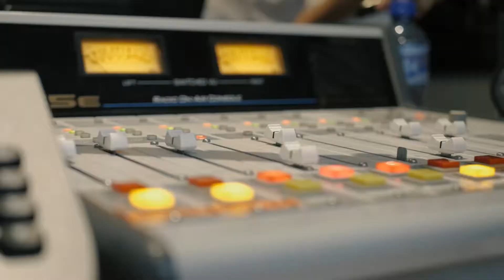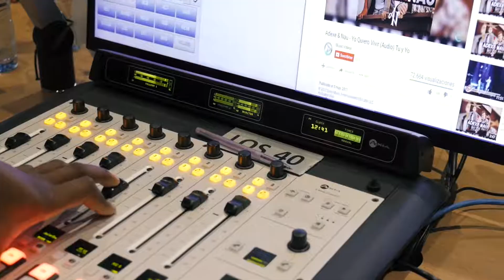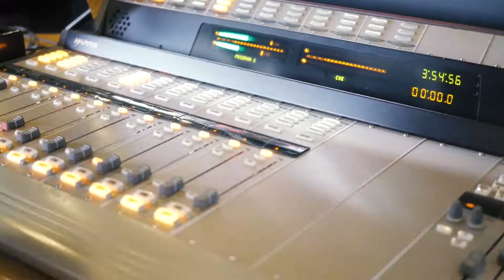Media Tours A & N